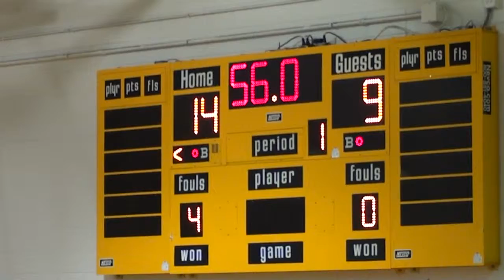* * [1] Tilden Blue Devils@Collins Tigers1 IHSA Varsity Basketball '16 (State Playoffs) Cameramanjon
* 1. (State Playoffs) Tilden Blue Devils@Collins Tigers1 IHSA Varsity Basketball '16

   * 1. (State Playoffs) Tilden Blue Devils@Collins Tigers1 IHSA Varsity Basketball '16